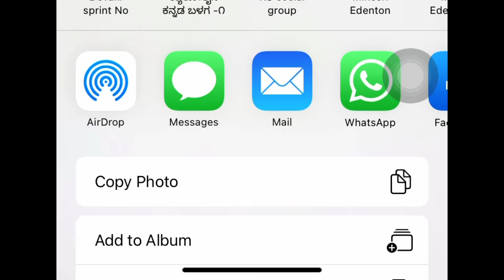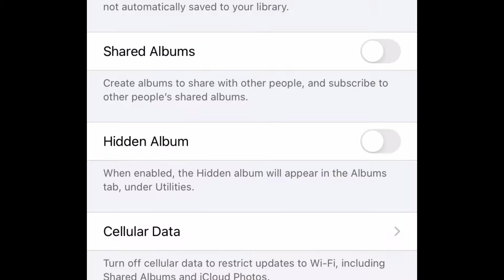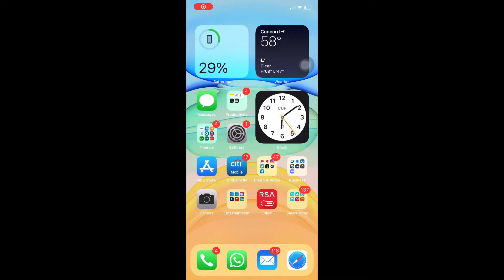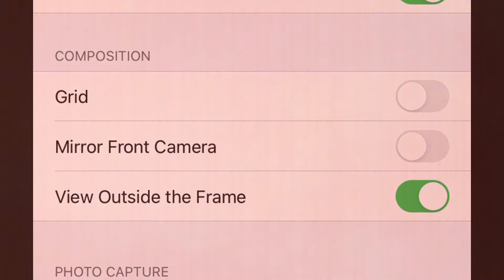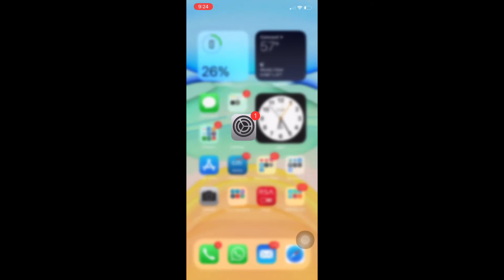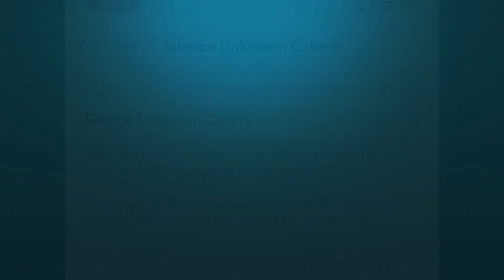IOS 14 - 10 SETTINGS You Need To KNOW and CHANGE IMMEDIATELY